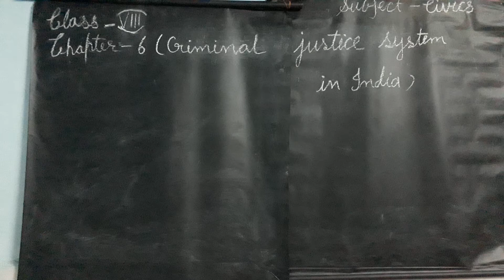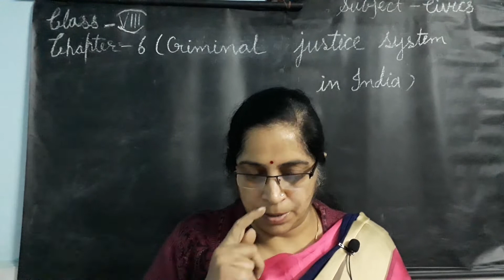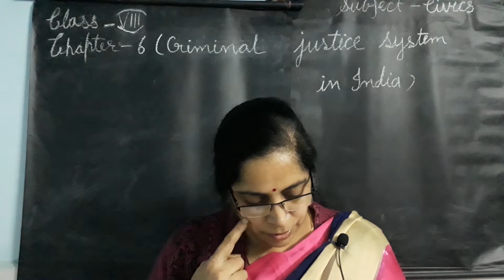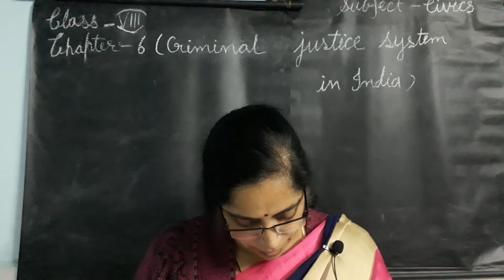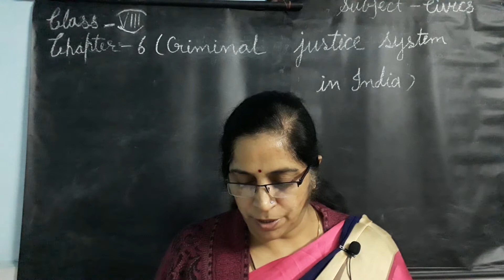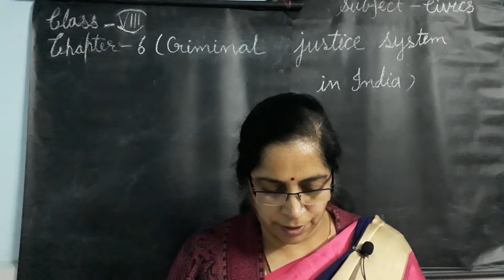class 8th civics ch 6 video 54